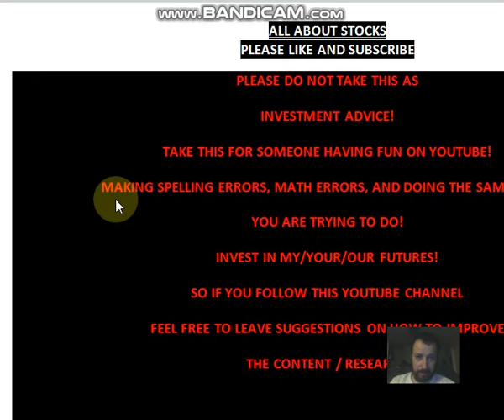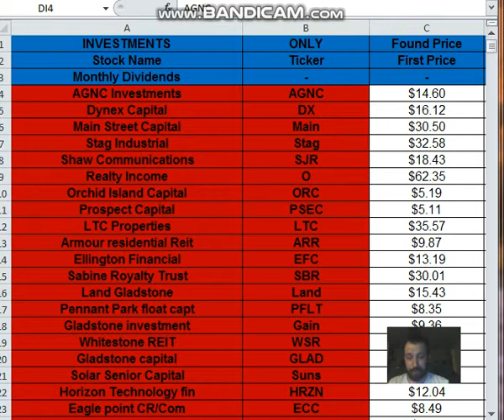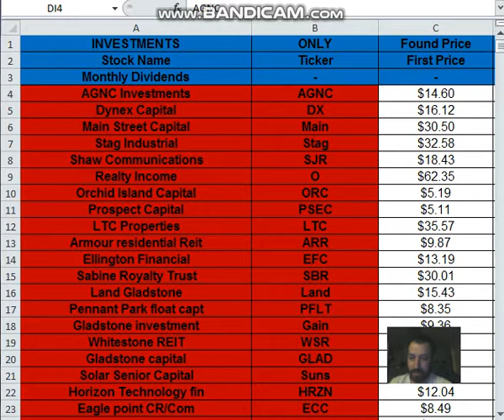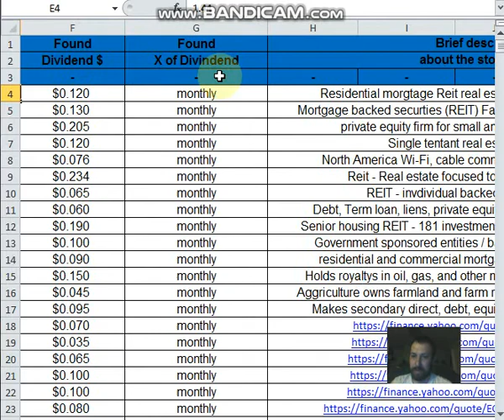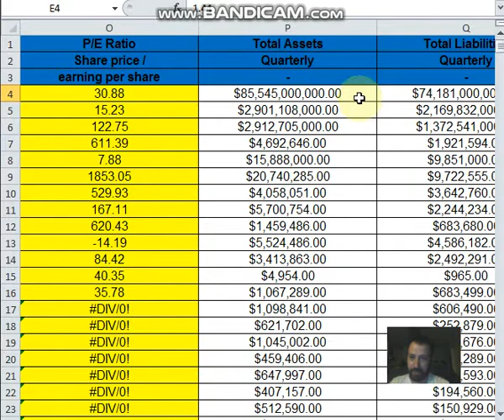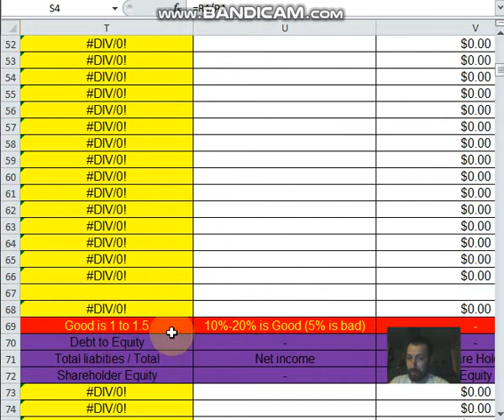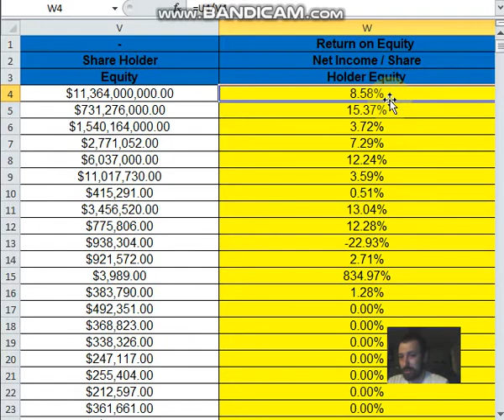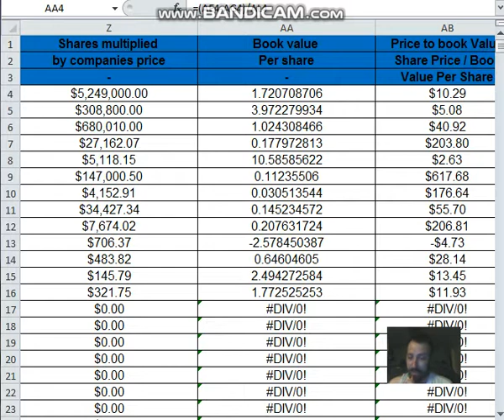agnc analysis pt 1 Q2 2021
Links:
If you’re looking for a broker here are some suggestions.
Webull – current promotion invite a friend get 4 free stocks.
Robinhood – Current promotion invite a friend get 3 free stocks.
Use my link to buy your first $5 of crypto with PayPal and we can both get $10 cash. -- Please read T/C to make sure you qualify

Broker’s that do not offer free stocks include:
All four brokers can be used on your phone.

Make sure to watch pt 2
agnc analysis pt 2 with all about stocks

sorry i have not been able to figure out how to put make video's longer than 10 mins.
I am still working on it. I promise i am working on it.